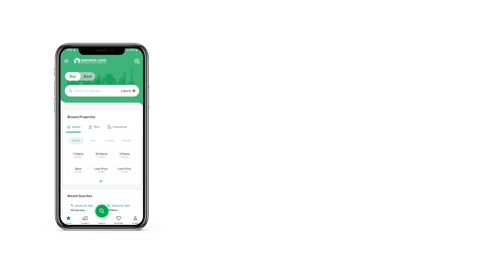7 MARLA RESIDENTIAL PLOT FOR SALE IN I-12 ISLAMABAD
I-12/3 35/50 Plot For Sale On Very Prime Location. Plot No 35/50.
So if you're interested in buying this property, we would advise you to book it today. Investing at a price of PKR Rs
 to own property can be the best decision you'll ever take. Islamabad is full of opportunities and places to live. A spacious Residential Plot in I-12/3 is hard to come by, so make your decision quickly. Book your dream 7 Marla property today and surprise your family. If you are looking for a safe neighbourhood, the location of I-12/3 is ideal for you.